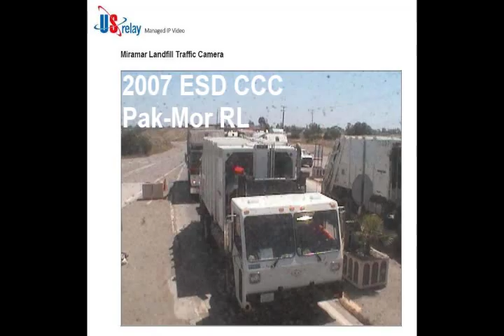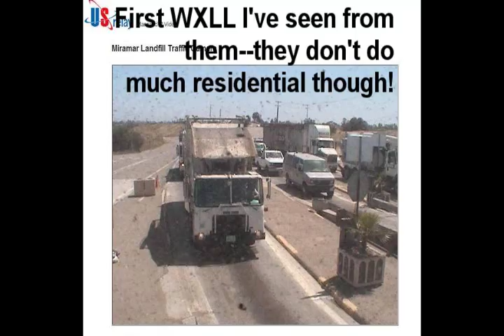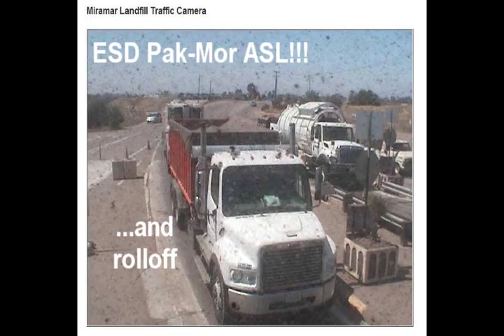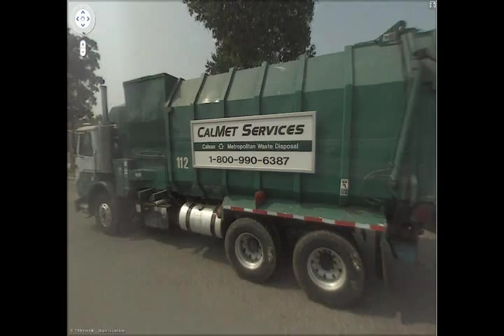Google Maps--Street View Finds pt. 2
This series comes to you on the exact day of my 4-year anniversary of being on YouTube!!
September 8, 2006 was when I first created my account, so I thought this would be cool to post on the same day as that.

What is Street View? there is a feature Google has developed that allows you to see a virtual view from the middle of many streets in America and other countries as if you were there in your car. Google sent hundreds of people to drive cars with special cameras attached to the top through many streets in larger suburbs throughout 2007, and now we can see places we may have never been to before, all from our personal computers at home.
Along with some other users on youtube interested in trash trucks (3amrepmike3, r6man2, trashmaster684, etc.), I've taken it a step further and used Street View as a way to look for refuse trucks in neighborhoods of many of the cities a Street View car has driven through! Having done this for a year or so--these are some of the trucks I've found. If you would like any of the screenshots of these finds, send me a personal message listing the times they appear in the video and I will send you what I have of those trucks. Comment please, and see part 1 if not already!!!